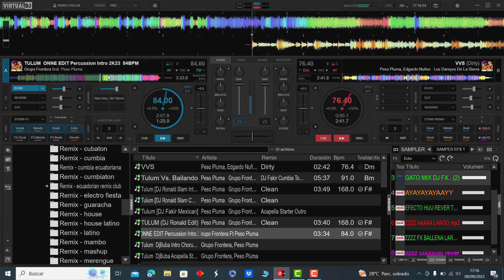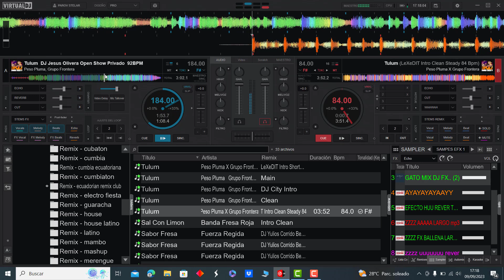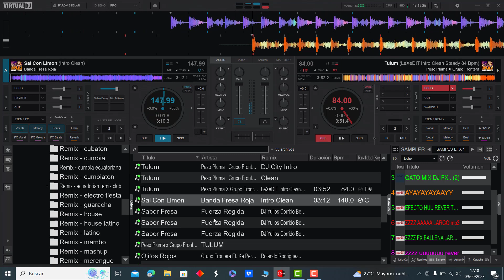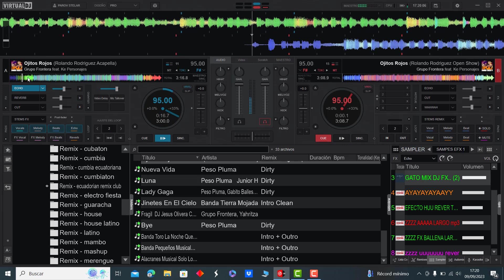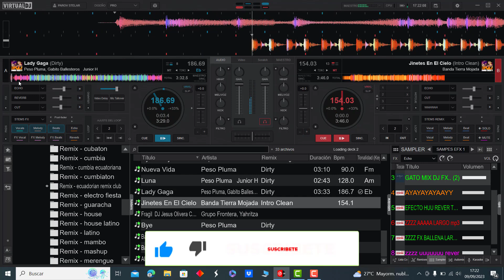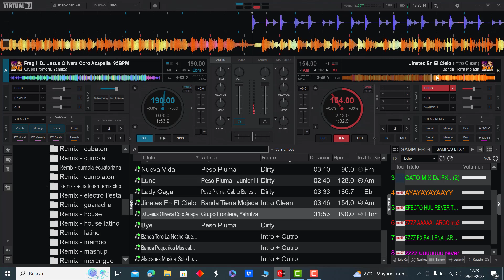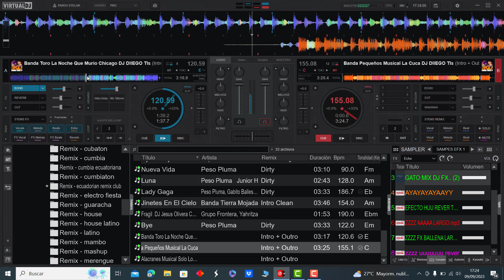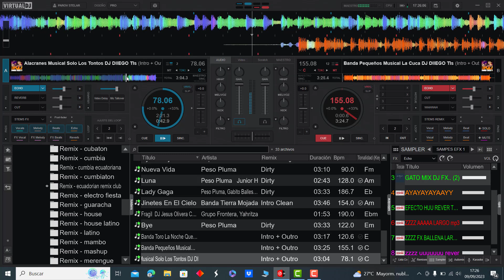𝗣𝗔𝗖𝗞 𝗠𝗨𝗦𝗜𝗖𝗔 𝗣𝗢𝗣𝗨𝗟𝗔𝗥 𝗘𝗫𝗧𝗘𝗡𝗗𝗘𝗗 𝟮𝗞𝟮𝟯 (𝗩𝗢𝗟.𝟱) 𝗗𝗘𝗦𝗖𝗔𝗥𝗚𝗔 𝗚𝗥𝗔𝗧𝗜𝗦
𝐀𝐪𝐮𝐢́ 𝐥𝐞𝐬 𝐏𝐫𝐞𝐬𝐞𝐧𝐭𝐨 𝐞𝐬𝐭𝐞 𝐒𝐮𝐩𝐞𝐫 𝐏𝐚𝐜𝐤
𝐌𝐮́𝐬𝐢𝐜𝐚 𝐏𝐨𝐩𝐮𝐥𝐚𝐫 - 𝐄𝐱𝐭𝐞𝐧𝐝𝐞𝐝 𝟐𝐊𝟐𝟑 𝐕𝐨𝐥.𝟓